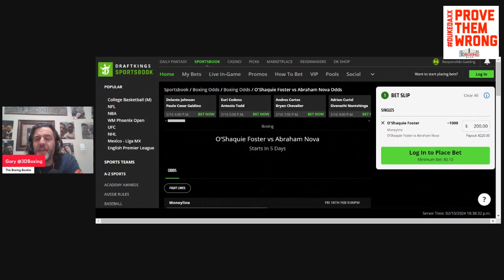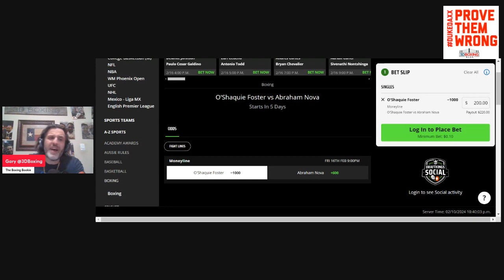MAKE MONEY W/ the Boxing Bookie on O'Shaquie Foster vs Abraham Nova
BRING DOWN THE HOUSE! MAKE MONEY W/ the Boxing Bookie on O'Shaquie Foster vs Abraham Nova